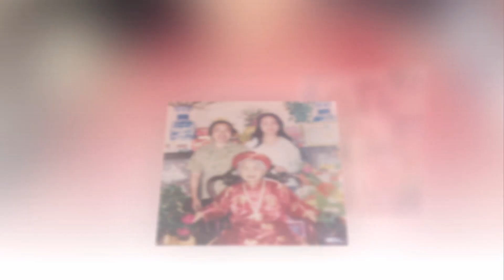Vu lan nhớ mẹ - Đãng Tám 2023